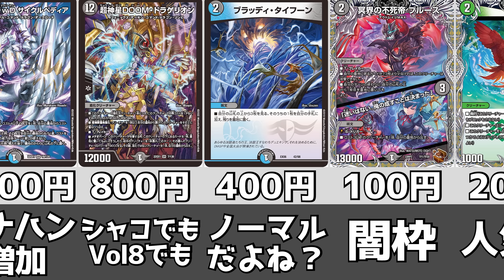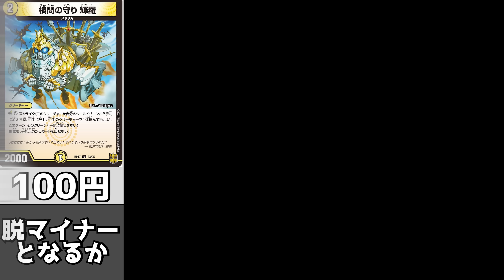デュエマの高騰しそうなカードたち【2023年2月度】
ひの広場イメージキャラクター「ひのちゃん」が遂にLINEスタンプに登場!!
全てのカードゲーマーが使える、伝えやすいスタンプ16種類収録！

オススメの動画はコチラ↓

【デュエマ】1週間で最も売れたカードランキング【2023年2月3週】

100円から商品があるので、この機会に無料で商品をゲットしよう！